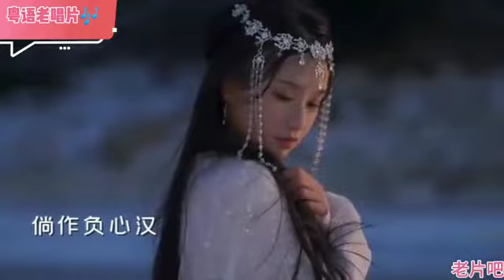《香港靓女多》是粤语皇帝郭炳坚成名之作 歌曲诙谐幽默 欢快俏皮